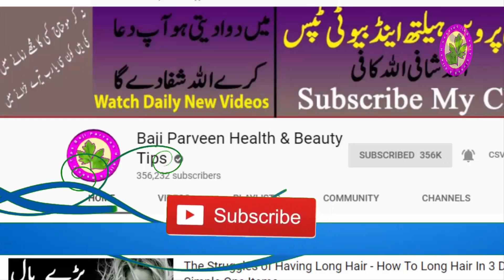Dust Allergy Symptoms - Nazla Sans Rukhne Ka Natural Ilaj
Hey Everyone! Dust Allergy Symptoms - Nazla Sans Rukhne Ka Natural Ilaj

شہد
کاکڑ سنگی
کشت شیریں
ملٹھی